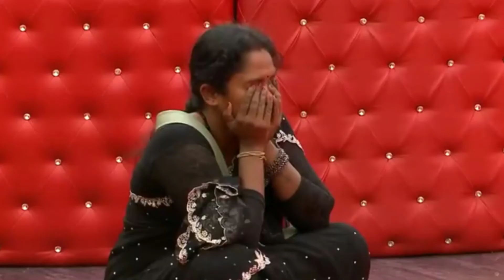Bigg boss 5 / Day 16 /Tamil / Review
Bigg boss highlight by K.Prakash

Produce by A.Manimaran